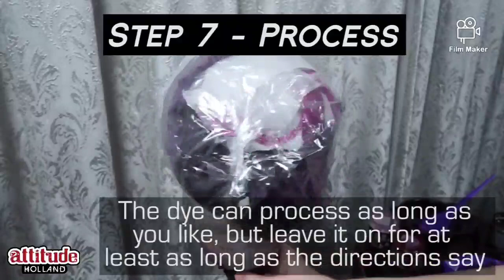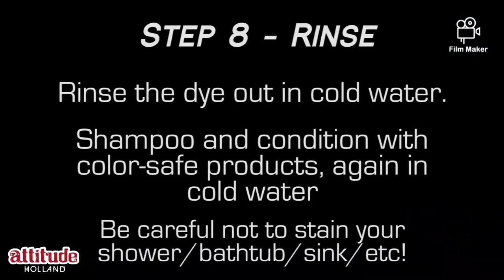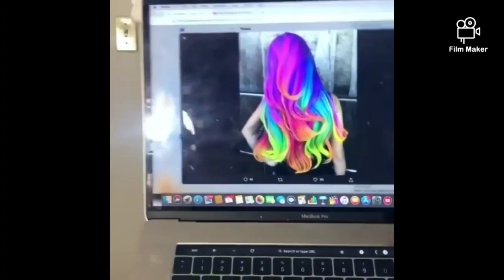🔥🔥👏 Celebrity Secrets Hair Color For Baddies 2021 Tutorials / Compilation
Hey Fam welcome back to another informative and entertaining video tutorial compilation, This time Brand new for 2021 Hair Color For Baddies the Celebrity Secrets edition. Hope yal let me know if you have request
HERE'S SOME VIDEOS YAL HAVEN'T SEEN

Free Samples Below
Marykay.com/Auntysweetpea